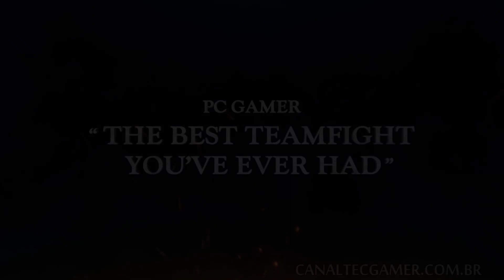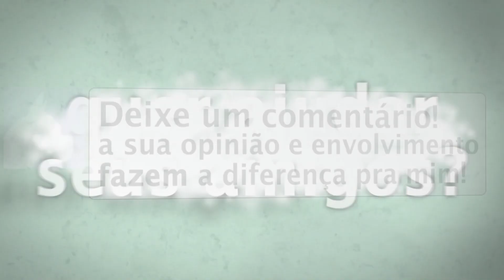🔴 BATTLERITE de GRAÇA na STEAM ★ SORTEIO DIA 5 DE 2 CHAVES DO JOGO - LINKS NA DESCRIÇÃO !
Seja um PATRÃO do Canal - Ganhe benefícios e concorra a SORTEIOS MENSAIS

PROBLEMAS COM PING NOS JOGOS ?